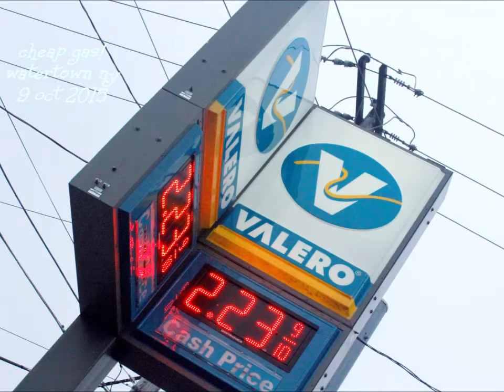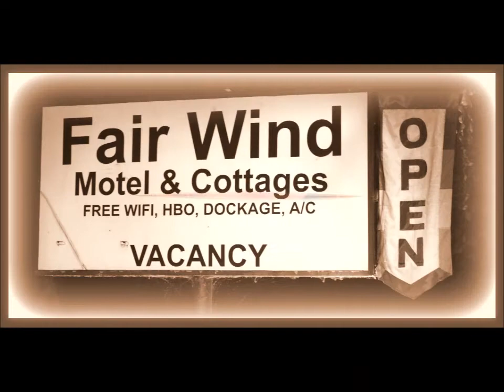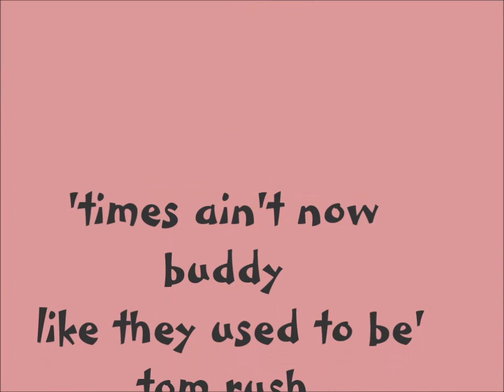upstate new york: tom rush in concert and saint lawrence university football 9-10 oct 2015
Homecoming football games at American universities are always a joy to attend. In 2015 we tied in a game at Saint Lawrence University in Canton, NY with a concert by the legendary Tom Rush the night before in Clayton, NY. It doesn't get much better than that.
This video is a remastered version of one made on 21 Nov 2015 but never published.